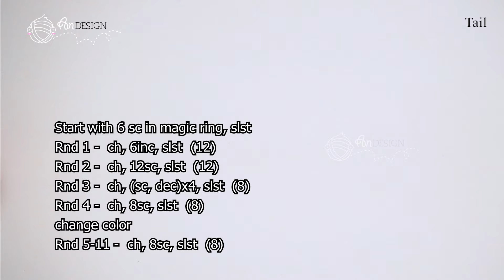How to crochet | Bingo in Bluey Amigurumi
You will need:
4ply Cotton yarn
Polyester Fiber
Scissors
3.0 mm crochet hook

Crochet terms you need to know:
ch chain stitch
rnd  round
st stitch
Turn Turn your work so you can work back for the next row.
Join Join two stitches together; usually done by working a slip stitch in the top of the next stitch.
FO finished object

TIMESTAMPS - jump to any section you need:
Intro - 00:00
Head - 00:50
Body - 12:53
Nose - 25:22
Leg - 27:53
Hand - 34:41
Ear - 34:54
Tail - 35:07
inner Ear - 35:17
eyebrow - 35:26
eye - 35:34
Assembly - 35:42

Track Title: Just Stay - Aakash Gandhi.